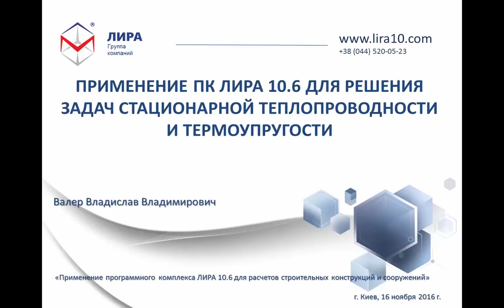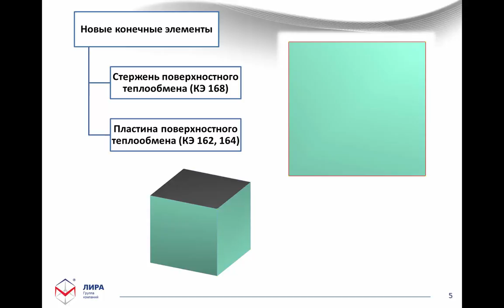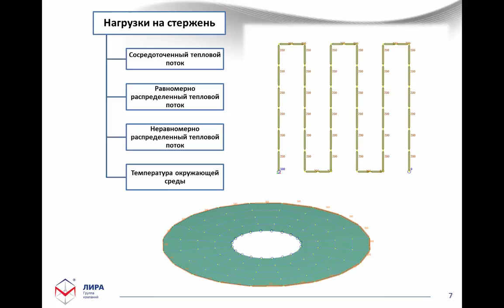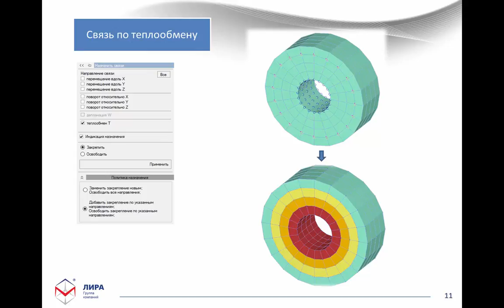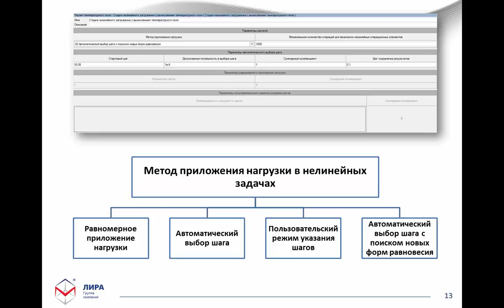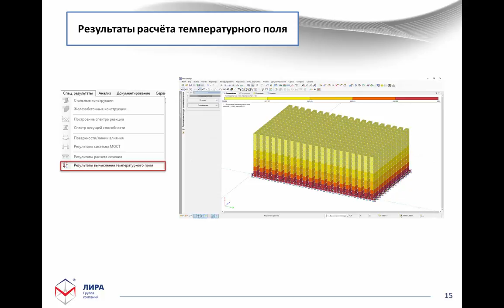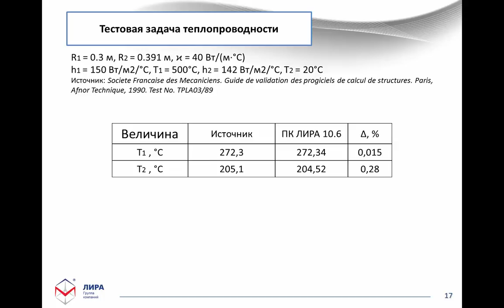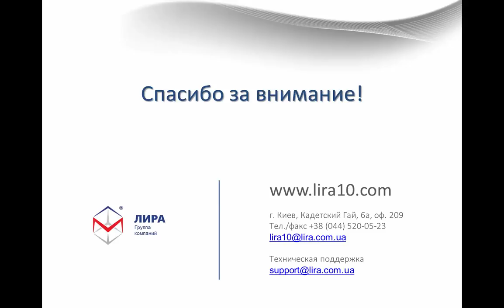Применение ПК ЛИРА 10.6 для решения задач стационарной теплопроводности и термоупругости.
"Применение ПК ЛИРА 10.6 для решения задач стационарной теплопроводности и термоупругости". Валер Владислав Владимирович.